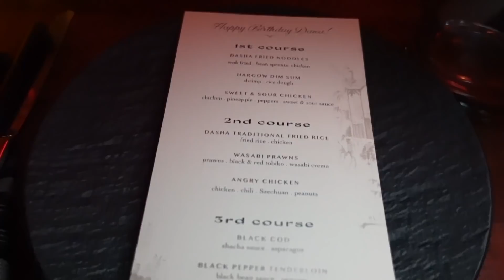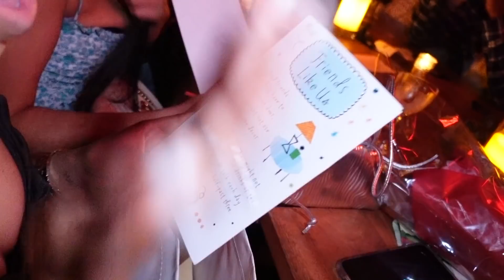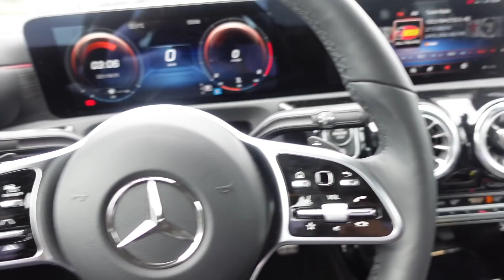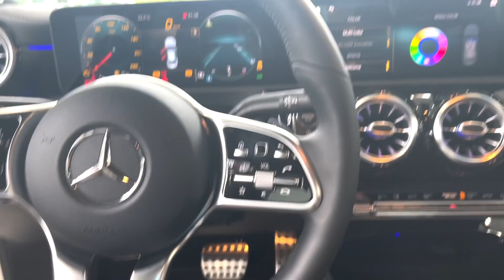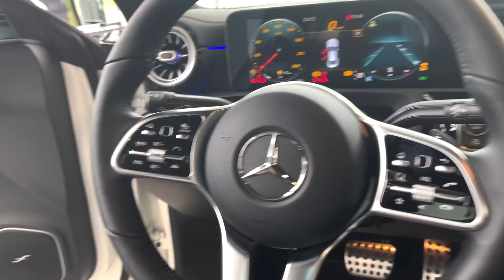DOSE OF DANA: BIRTHDAY VLOG + CAR SHOPPING + PREPPING FOR ATL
Hi babes, hope y'all enjoy this vlog!

beige cover up
multi cover up
24k gold triple hoop earrings
gold ring
woven tote

OTHER LINKS FROM TODAY'S VLOG!
Dr. Brandt Face Wash
Malin + Goetz Vitamin E Moisturizer
Ole Henriksen Dark Spot Toner
Denim Jacket